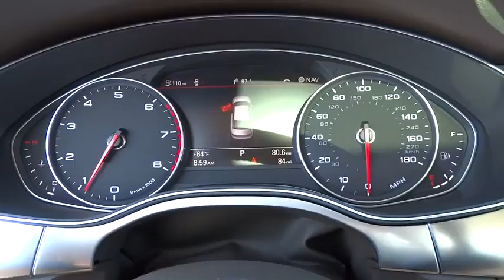2014 Audi A6 Los Angeles, West Covina, Pomona, Ontario, Glendora, CA EN081152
2014 Audi A6  - Stock#: EN081152 - VIN#: WAUGFAFC3EN081152

Penske Audi
2016 East Garvey Avenue South